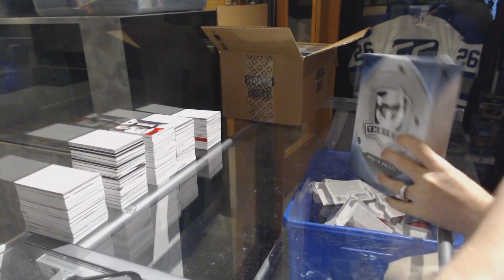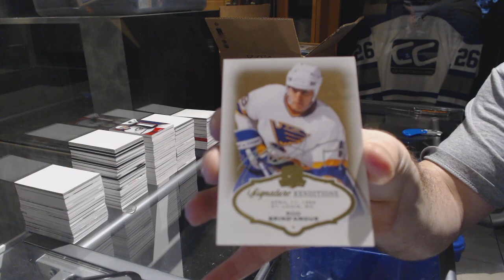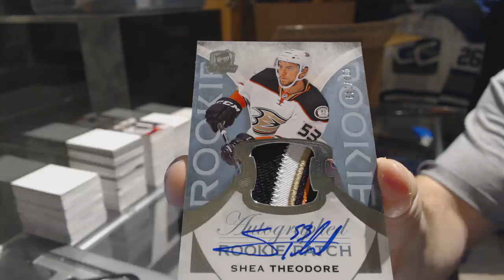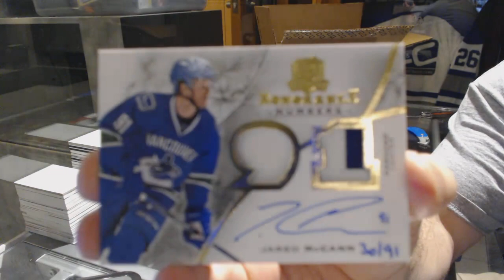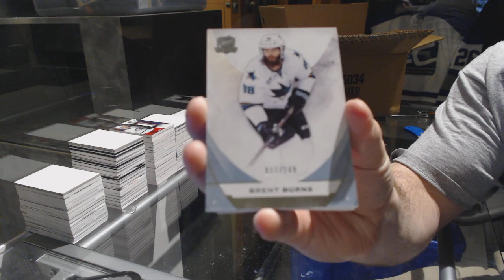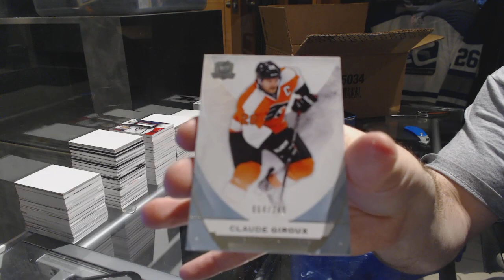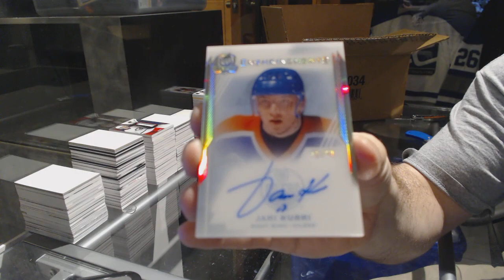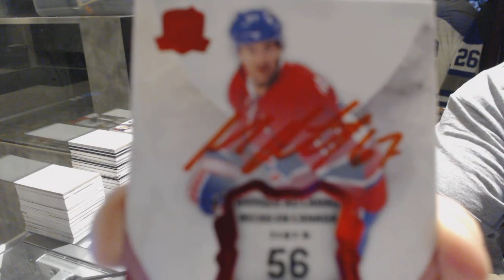15-16 Upper Deck The Cup 6 Tin Hockey Case Break - C&C GB #7146